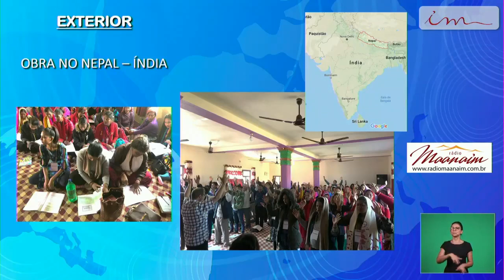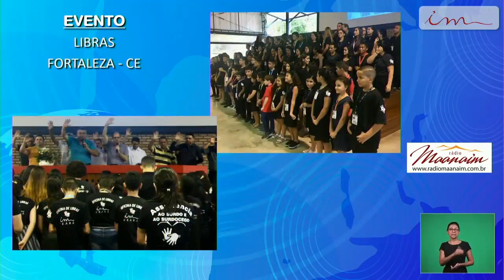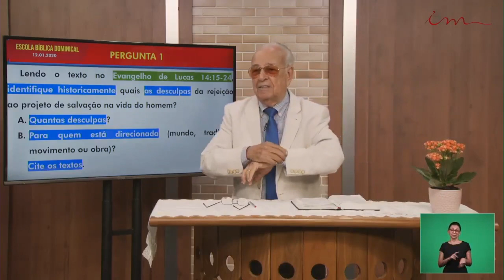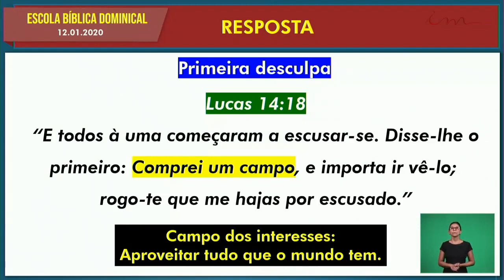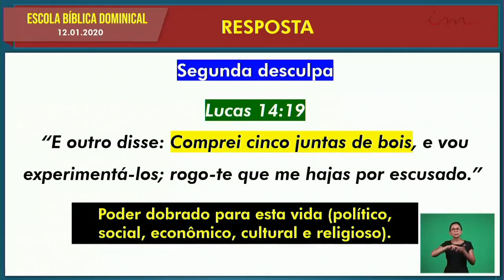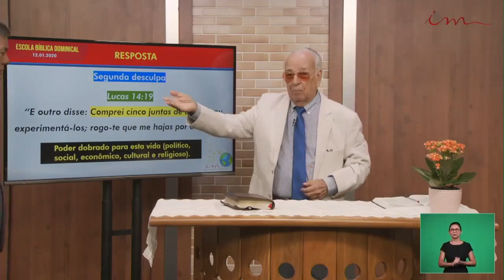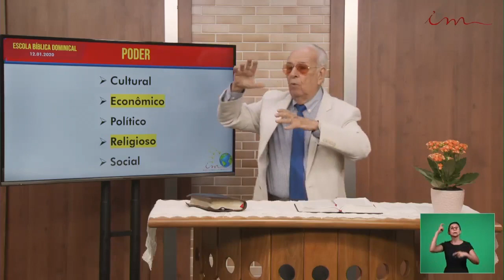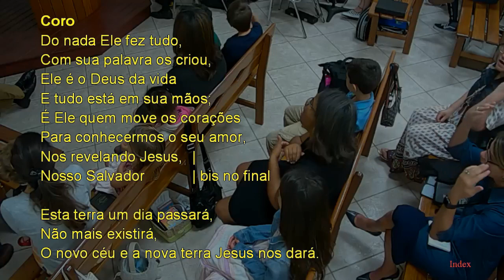Sunday School (2020-01-12) Maranatha (Pompano Beach, Florida)